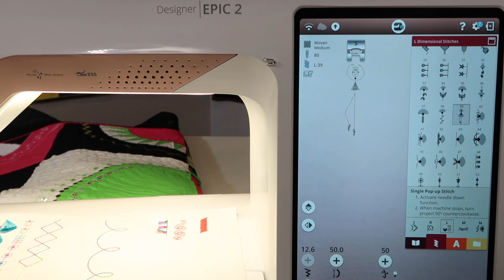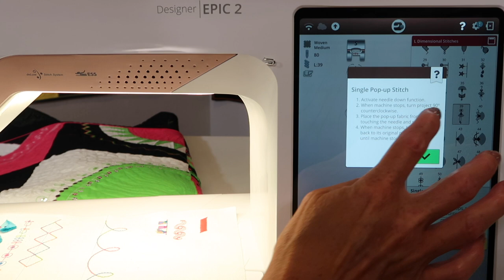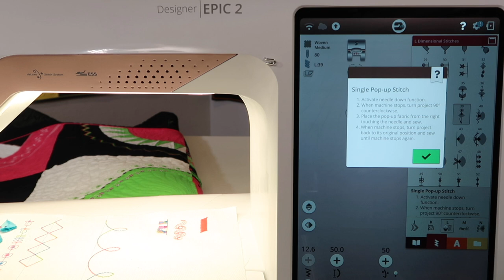Husqvarna Viking EPIC 2 63 Ballerina Stitch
Learn how to stitch the ballerina pop-up stitch on the Husqvarna Viking Designer EPIC 2 sewing and embroidery machine.

View all the free video tutorials on the Husqvarna Viking Designer EPIC 2 sewing and embroidery machine

Want to MASTER your embroidery machine? Check out Sara's online course "Embroidery Essentials" featuring 15 different embroidery techniques.

Click here for all free sewing machine tutorials on other brands of machines such as Bernina, Husqvarna Viking, PFAFF, Brother, and Singer